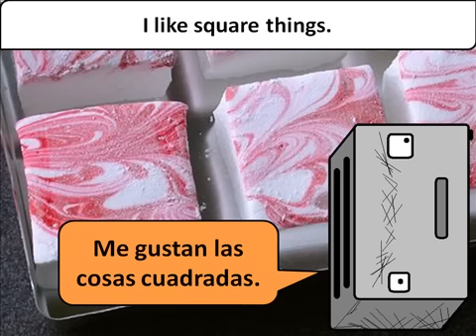The Angry Family - Mr. Angry Toaster-Brow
I'm a toaster with some kind of monobrow, so I have a psychic link with Mr. Angry Toaster-Brow. I think he may be about ready to introduce himself in Spanish. Pay attention and repeat... or don't ... I mean you know, whatever.